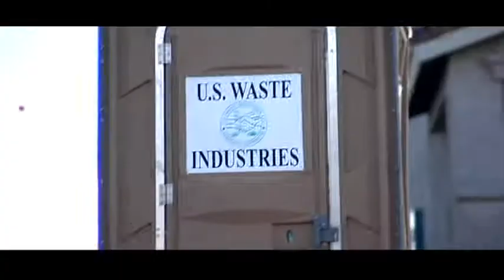Rosebud "Wishful Thinking" Official Music Video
Watch Us LIVE In Action On Periscope: @KreateMediaGrp